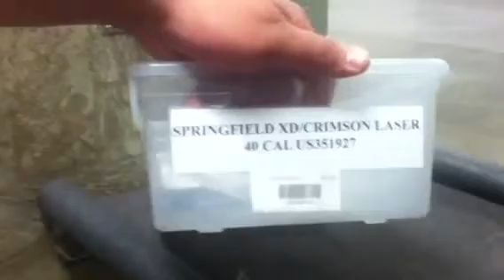Brian 21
Brian